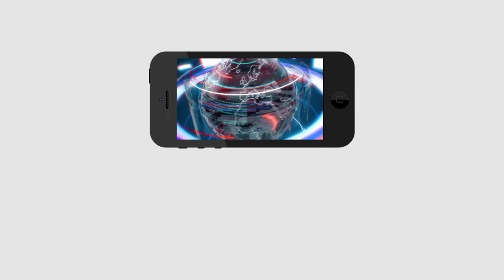Public Talk On Tirupati By Elections | Public Sensational Comment | Jagan | Chandrababu | PDTV News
తిరుపతి ఉప ఎన్నికపై పబ్లిక్ టాక్